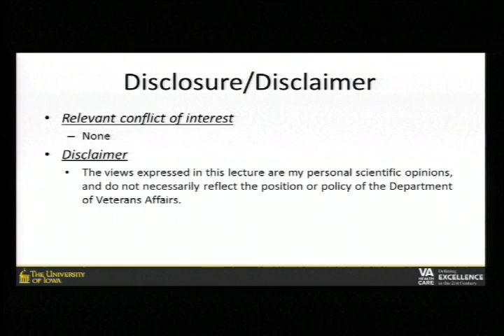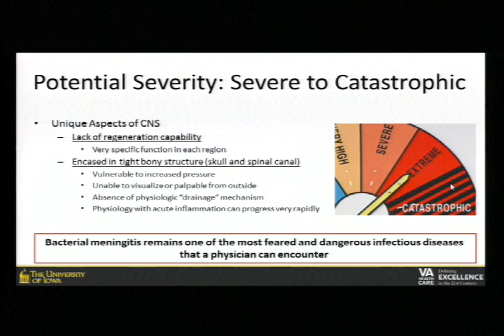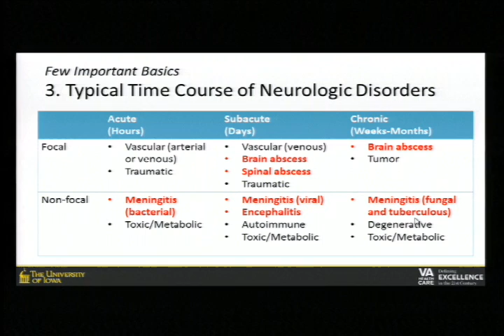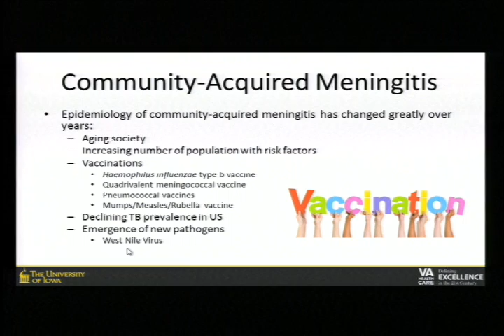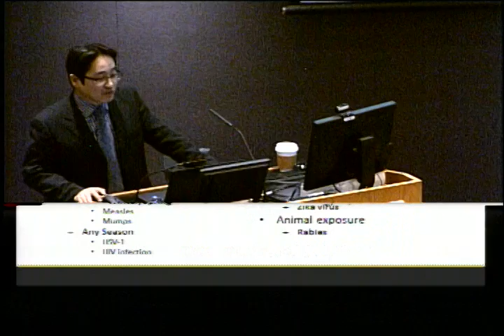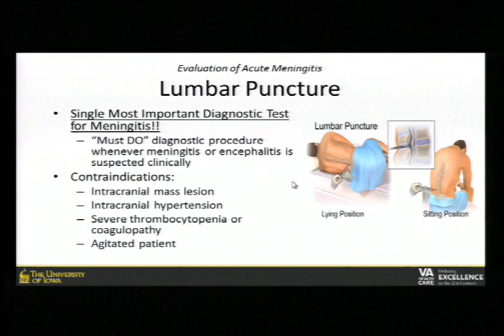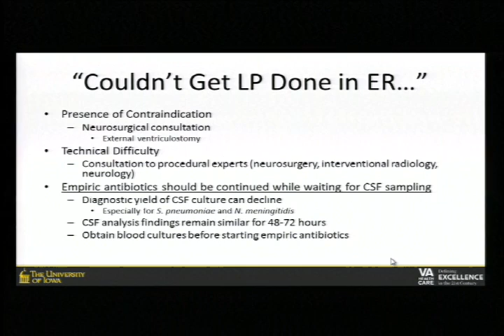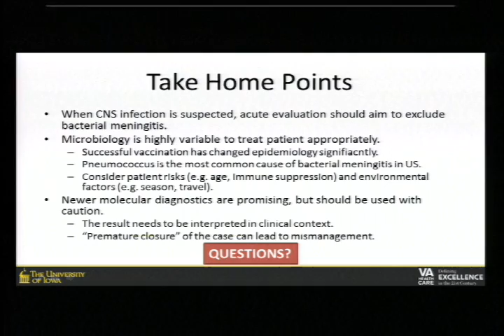Updates on Diagnosis of Meningitis and Encephalitis 2/22/17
Michihiko Goto, MD, MSCI
Infectious Diseases